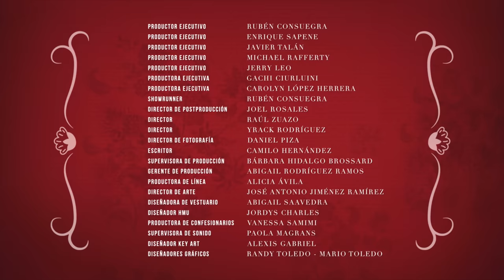Secretos De Villanas: Las Vacaciones Episodio 3: Este Mundo Es De Las Mujeres (completo) | Canela.TV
En el episodio 3, las Villanas continúan disfrutando de sus vacaciones y se preparan para una excursión en camellos. Sin embargo, la tensión aumenta y los bandos comienzan a formarse.

No te pierdas el gran estreno de SecretosDeVillanas2 este 26 de octubre ¡gratis y en exclusiva! Por Canela.TV ¡descarga la app!